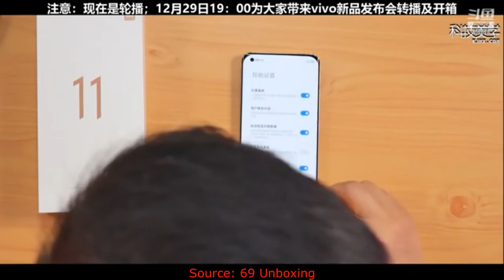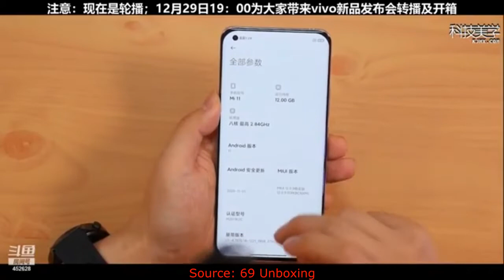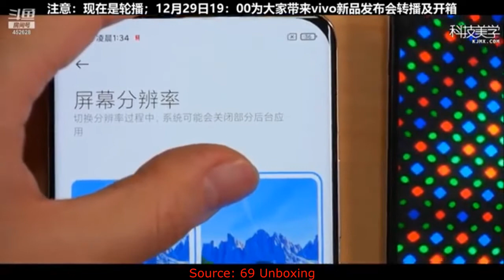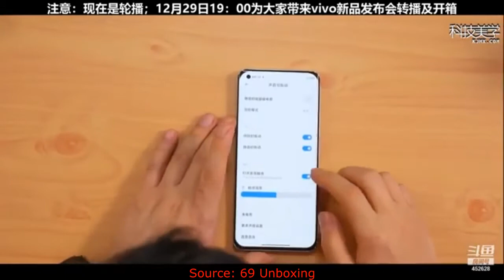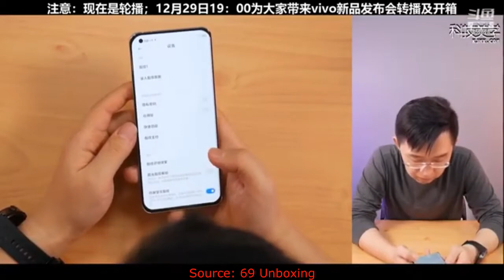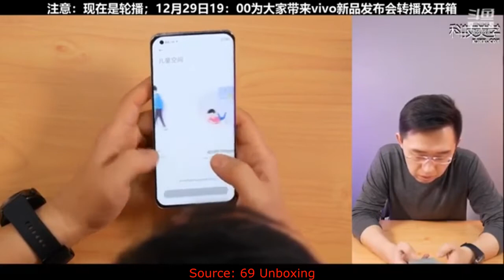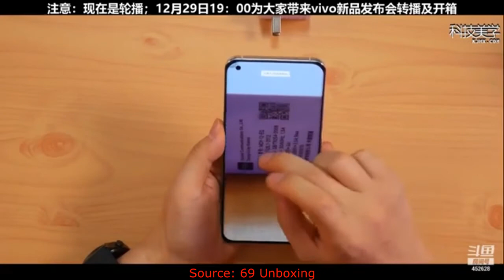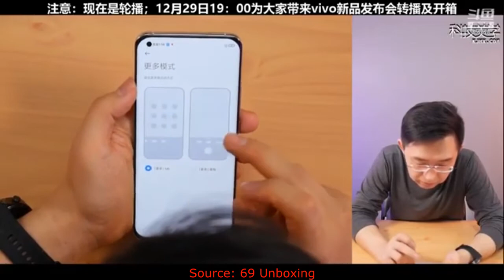Xiaomi Mi 11 Unboxing, First Look And Tests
Xiaomi Mi 11 Official Video

🔔 Bell